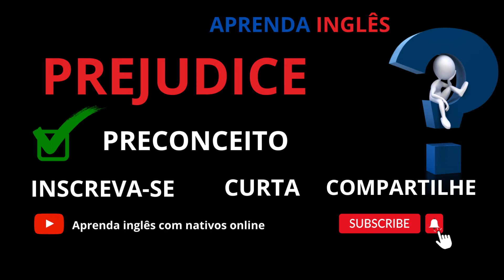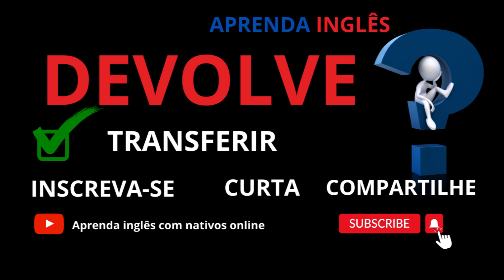21 FALSOS COGNATOS (falsos amigos) em INGLÊS - PARTE 1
Nesse vídeo você vai aprender a parte1 dos falsos cognatos da língua inglesa. Palavras que na escrita parecem com o português, mas que tem o significado diferente.

Tema do Vídeo:
Falsos cognatos em inglês/ FALSE COGNATES
O que são falsos cognatos em inglês?
Quais palavras são falsos cognatos?
Como identificar um falso cognato?
O que são os cognatos e os falsos cognatos?
Lista de falsos cognatos em inglês